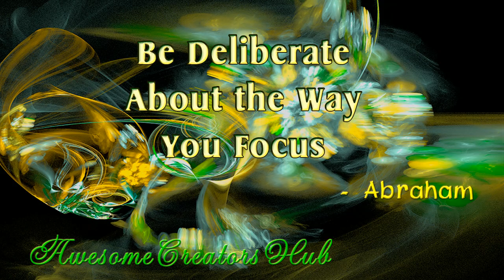Abraham Hicks: Be Deliberate About the Way You Focus